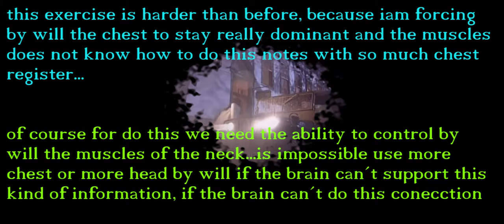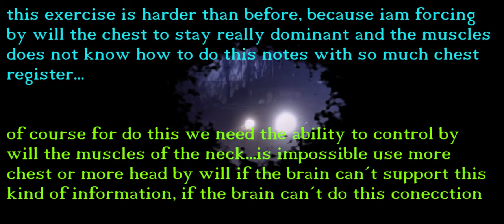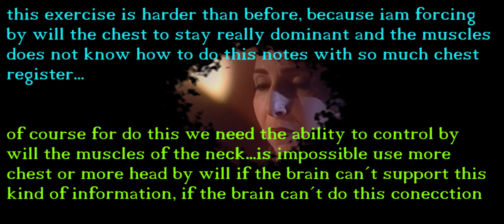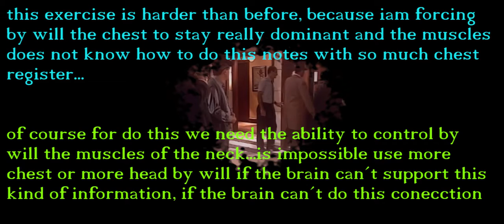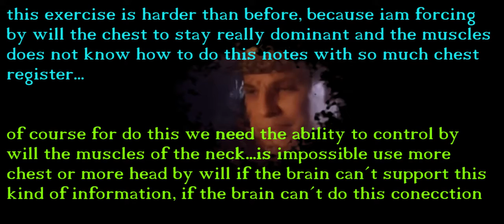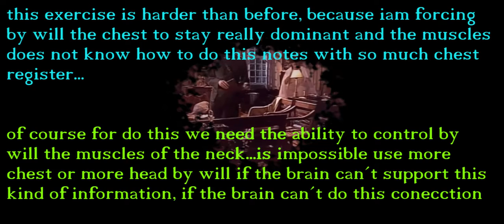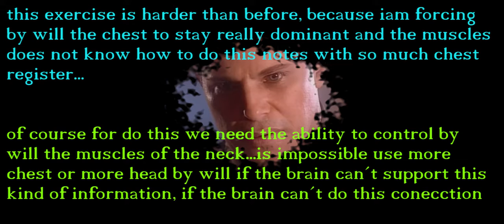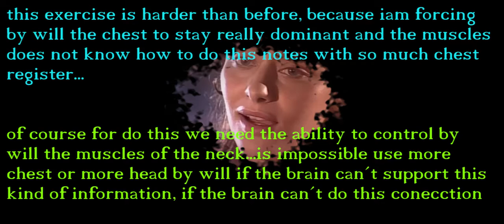BodyBuiLDING Michel Galan Training D5